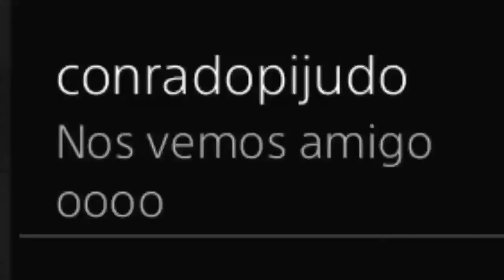EL MUNDO JUGANDO FIFA 20! Y EL KUN AGUERO TAMBIEN. Y YO PERDIENDO EL TIEMPO CON OTROS JUEGOS😮🙏🧐😮